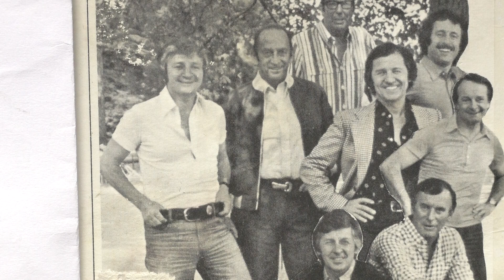Les Compagnons de la Chanson: Ave Maria. (1950).